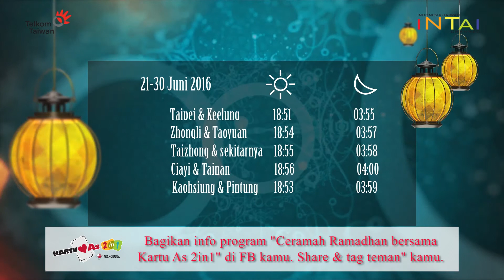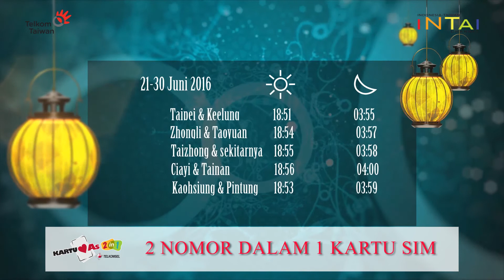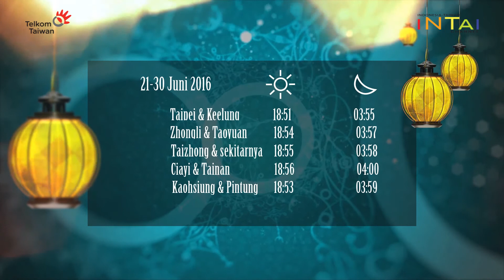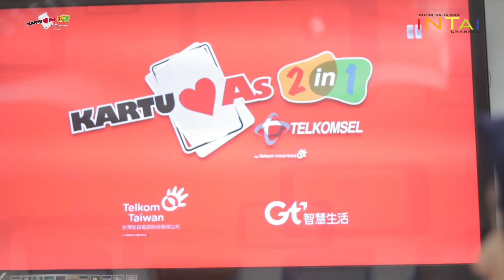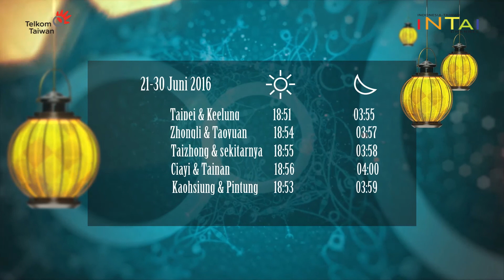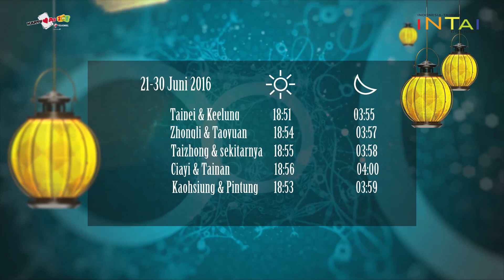Arti Kalimat Pertama Syahadat - Ceramah Ramadhan Bersama Kartu As 2in1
Dua kalimat Syahadat merupakan gerbang masuk ke Agama Islam. Apa sebenarnya arti kalimat pertama Syahadat, "ashadu al la ilaha illa l-Lah"? Pada episode kali ini kita akan membahas lebih lanjut bersama Ustad Willson Gustiawan dalam acara Ceramah Ramadhan Bersama Kartu As 2in1.

Kritik dan saran silahkan disampaikan ke email & LINE kami:
LINE : @majalahintai